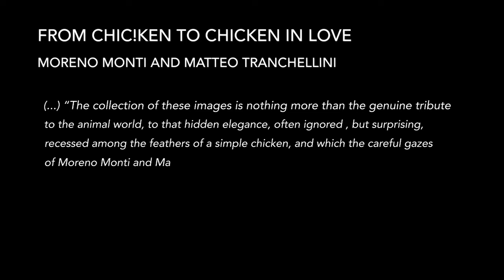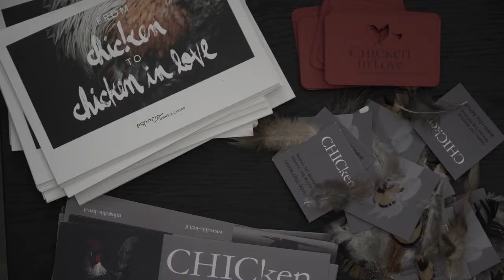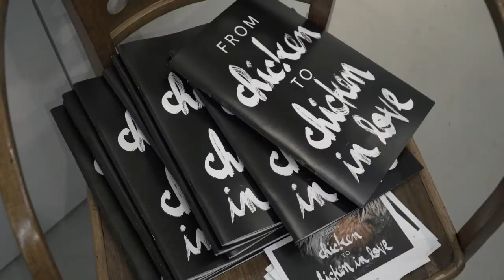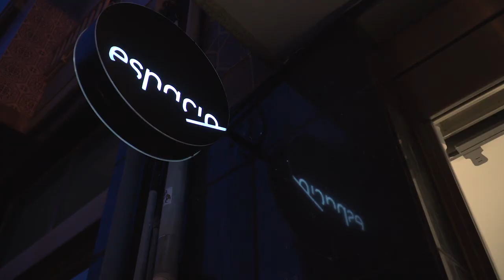Espacio Jhannia Castro com Moreno Monti E Matteo Tranchellini 720P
Personale 21/09/2019